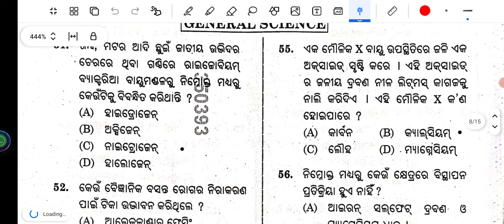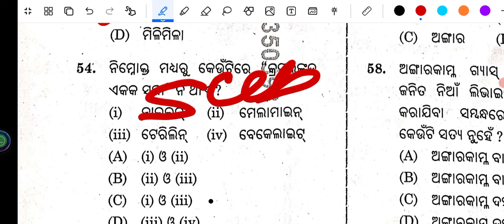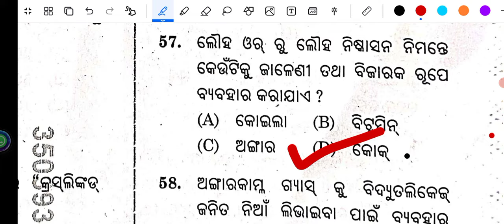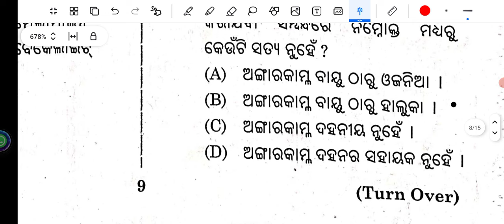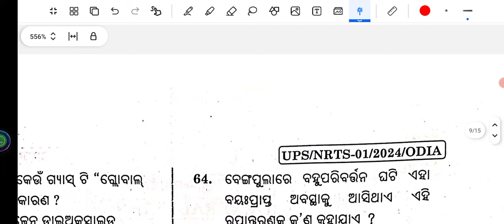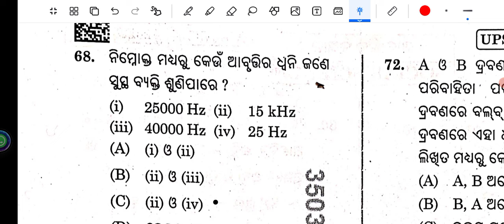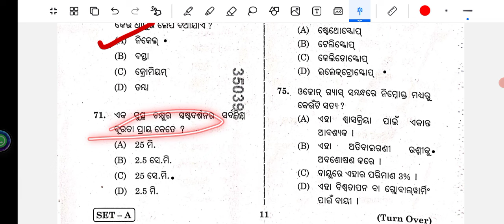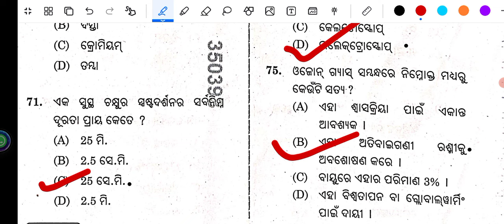NRTS Exam Odia Answer Key 2024|| Nrts Exam 100% Correct Answer || Vibrate Education